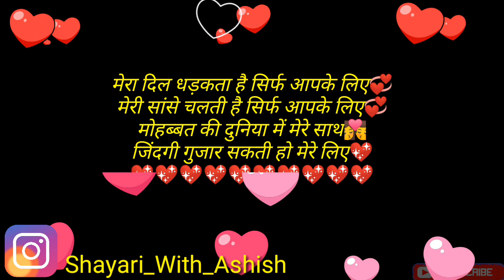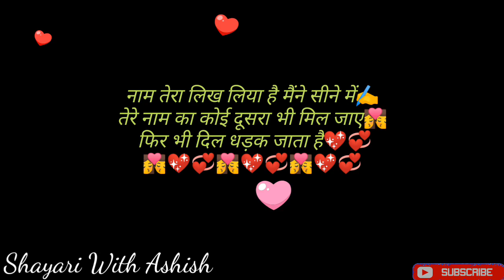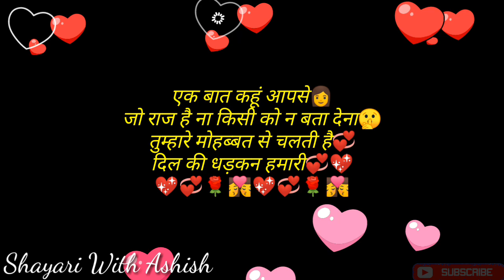Propose day shayari status video 2020 | Propose day special shayari 💞 | वैलेंटाइन डे | shayri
Valentine's day shayari status video 2020 | Propose day special shayari | वैलेंटाइन डे | shayri#valentineday2020
वैलेंटाइन डे हर साल 14 February को मनाया जाता है । आप जिससे प्यार करते हैं उससे अपने प्यार का इजहार करने का दिन है। वैलेंटाइन डे की शुरुआत 7February से शुरू हो जाता है और 14 February को वैलेंटाइन डे होता है। इस अवसर पर आप सभी दोस्तों के लिए मैं लाया हूं वैलेंटाइन डे की  स्पेशल शायरी। हैप्पी वेलेंटाइन डे ।

Stay Tune#ShayariWithAshish
Please don't forget to 👉 Like